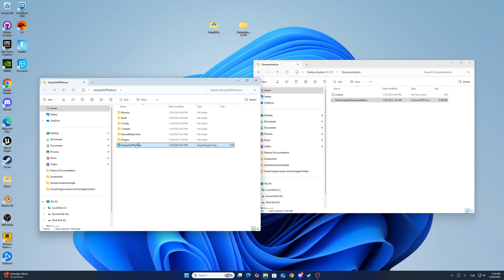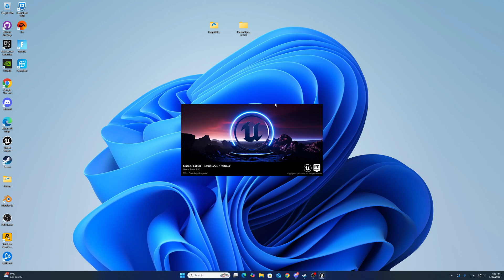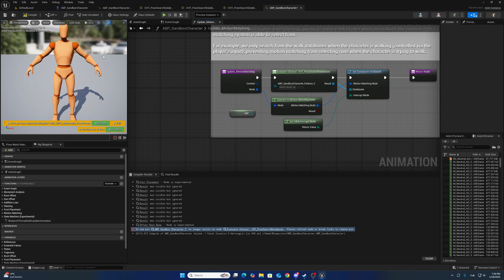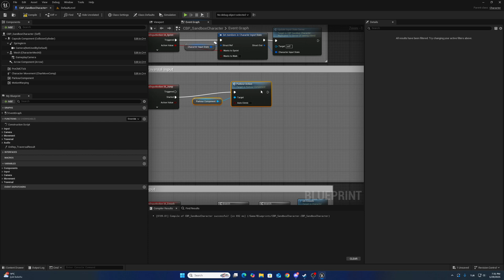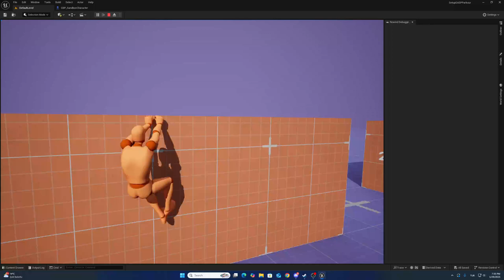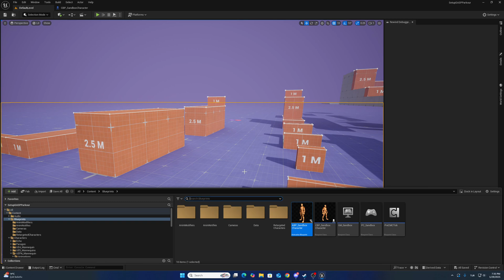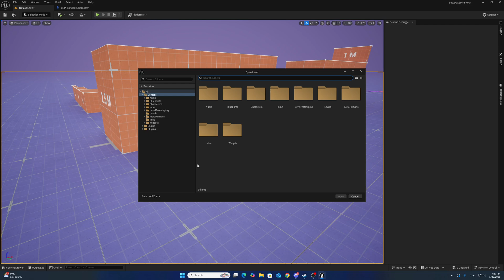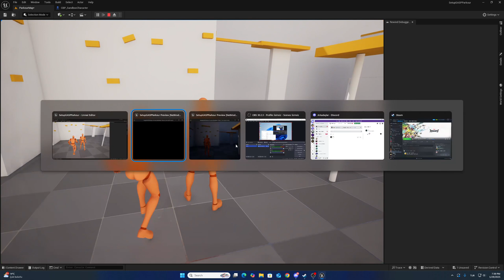GASP Parkour Climb System V2.11 Plugin Quick Setup Video